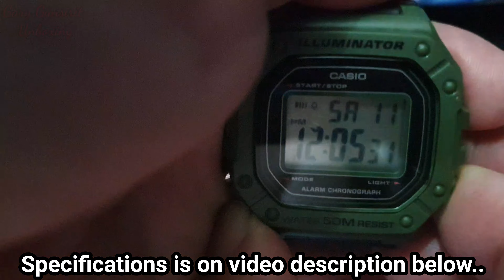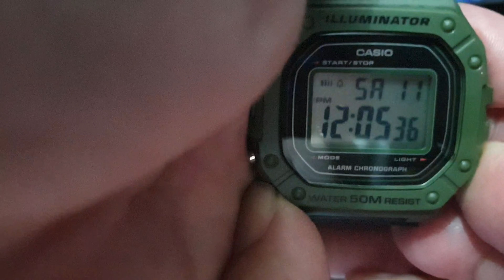Casio W218H-3A at a Glance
The Casio W218H-3A is a digital watch that comes with a sporty design and is water-resistant up to 50 meters. The watch has a resin case and bezel, and a resin band. It has a 1/100-second stopwatch, a daily alarm, and an LED backlight. The watch is powered by a CR2016 battery and has an approximate battery life of 7 years.

Specifications:

Resin Band
Resin Glass
50-meter water resistance
LED backlight
1/100-second stopwatch
Daily alarm
Hourly time signal
Auto-calendar (29 days for February)
12/24-hour format
Regular timekeeping: Hour, minute, second, pm, date, day
Approx. battery life: 7 years on CR2016
Size of case : 44.4×43.2×10.8mm
Total weight : 37g